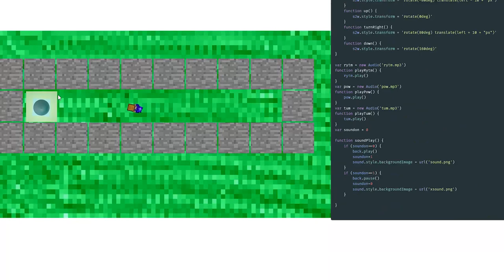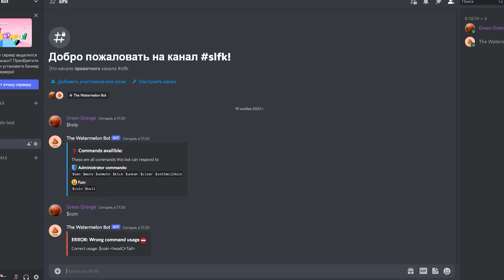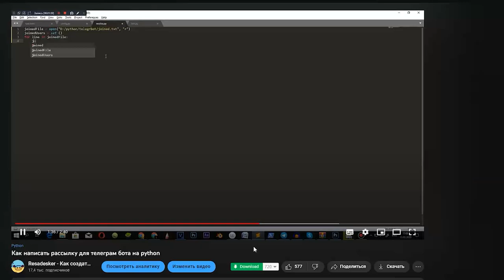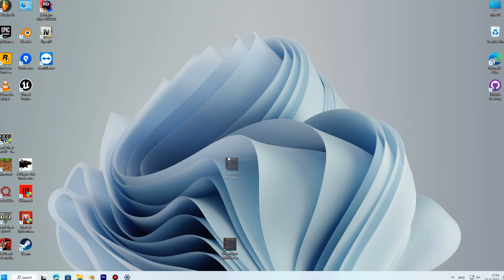What have I learnt in 4 YEARS learning CODING?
I first learnt JavaScript, then Python and finally Unity to MAKE GAMES. I tell my mistakes and what I would have done different in this video

👉️BITCOIN
1CJfc3toCRqeYr8sASHd2xSvfYN2bcMK9q

👉️USDT TRC20
TZCAt6xrKWrrPHiRruBzsj8DjdPxfAriFG

👉️ETHEREUM
0xd7315c0213b53ed63f3af947a7b0582d3ef81595

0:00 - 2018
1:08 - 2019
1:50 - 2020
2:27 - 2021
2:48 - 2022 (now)